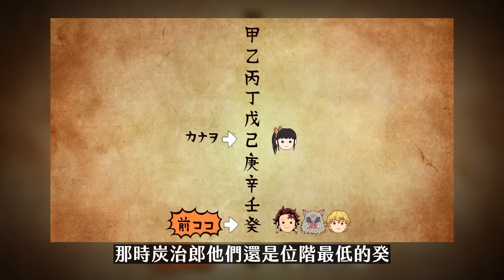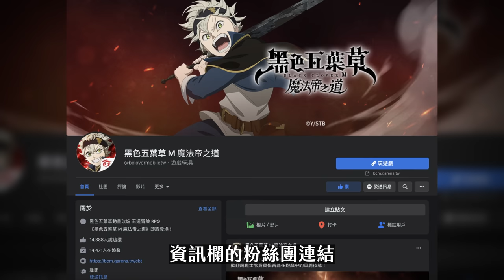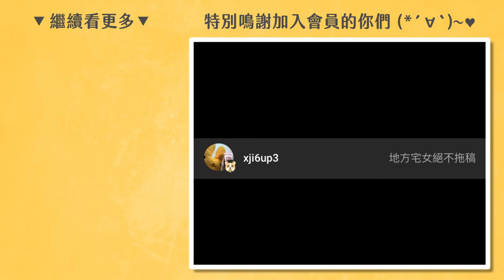村田的髮型跟初戀有關？後藤走過鬼門關？鬼滅最有存在感的路人們。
🍀對《黑色五葉草 M 魔法帝之道》有興趣的可以點擊此連結唷➙